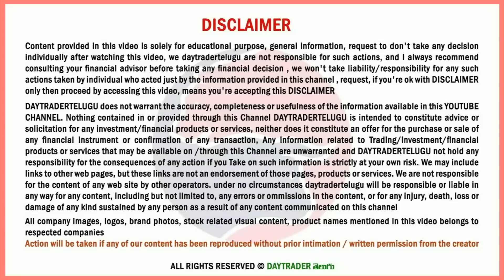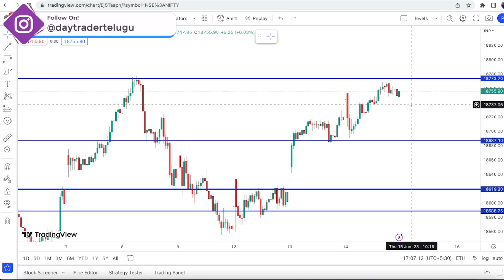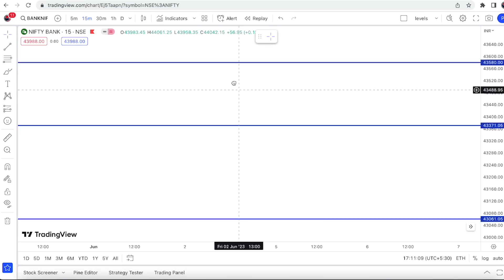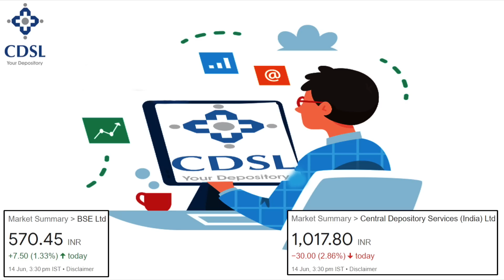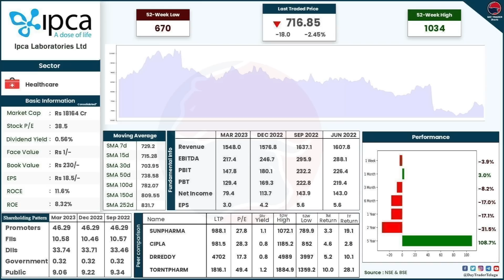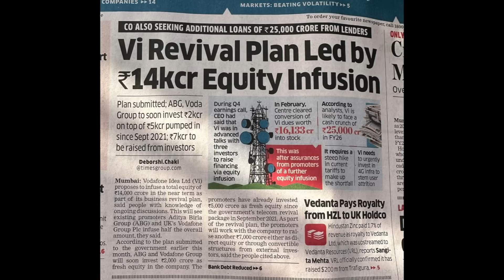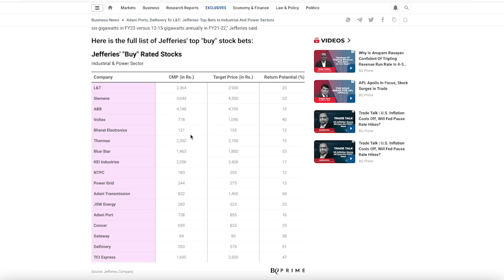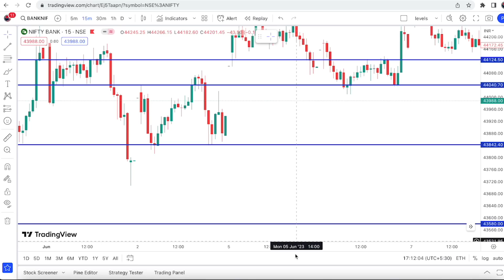#1048 Stock market daily news analysis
00:00 Stock Market Analysis
06:24 Youtube Update
07:51 Tanla Platforms Update
10:03 CDSL Update
10:58 Mankind Pharma Update
11:57 IPCA Labs Update
13:39 Tata Chemicals Update
14:56 IT Stocks Update
16:08 VI Update
18:17 Top Midcap Stocks List
20:23 Top Tax Paying Companies
20:46 Heranba Update
21:12 Zomato Update
21:27 Praj Industries Update
22:08 Varun Beverages Update
22:40 TCS Update
22:50 Support and Resistance
23:29 Option Chain